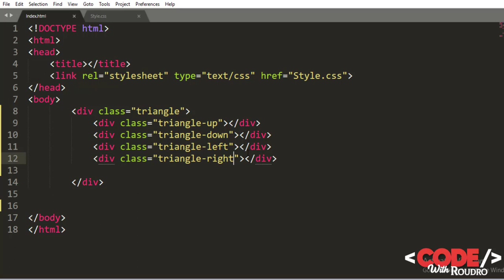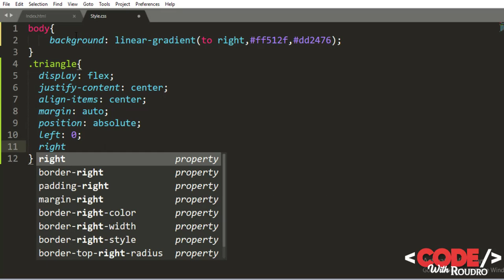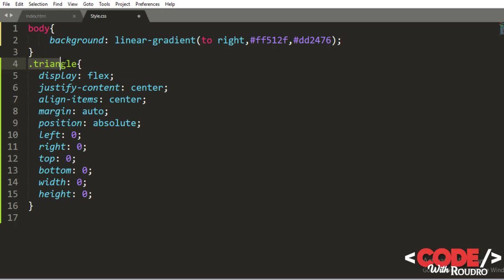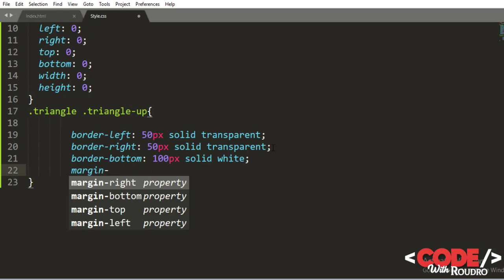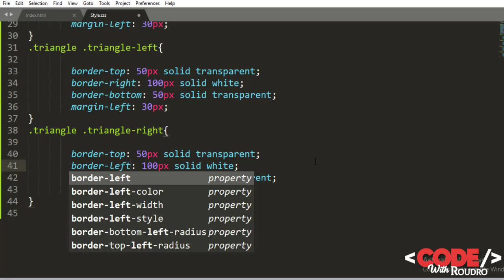How To Make Triangles Using CSS | CSS Shapes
How To Make Triangles Using CSS